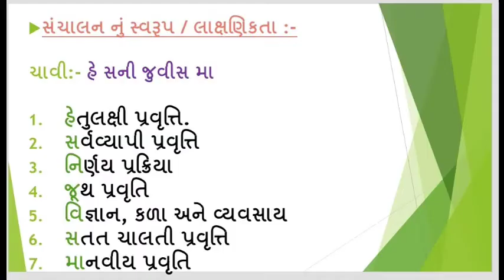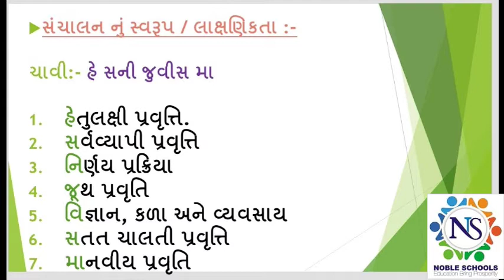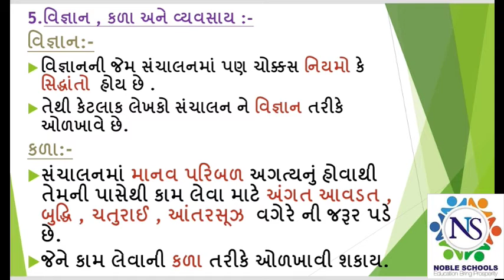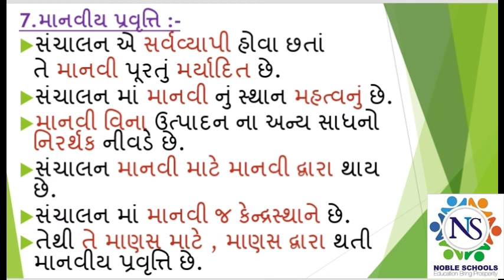Standard - 11 B.A Lecture - 2 By Mehulsir